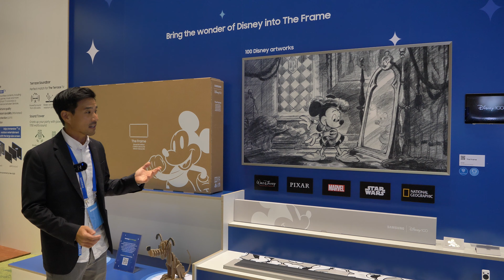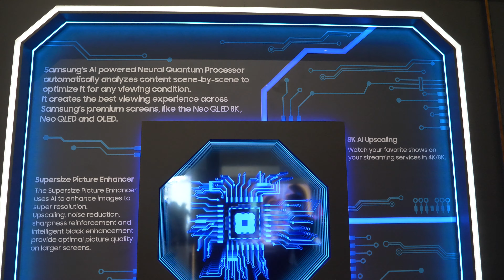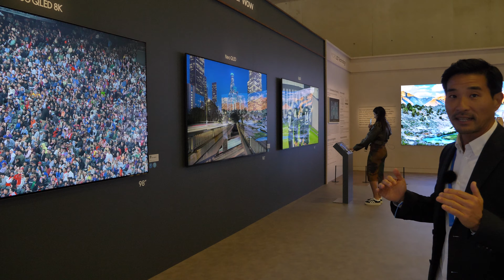Samsung zeigt TV-Neuheiten 2023 auf der IFA (83 Zoll OLED, Micro LED, 98 Zoll TVs, The Frame uvm.)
Sang-Won Byun war so nett und hat uns die TV-Neuheiten 2023 von Samsung im Detail erklärt. Freut euch auf den The Frame Disney100, die OLED TVs jetzt auch in 83 Zoll, NEO QLED-Fernseher in 4K und 8K Auflösung, Micro-LED-Displays uvm.

00:00 The Frame Disney100
01:29 Mattes vs. Glossy Display (The Frame)
02:28 Neo QLED 2023
04:16 98 Zoll XXL-Fernseher
06:00 OLED TV Line-Up inkl. neue 83 Zoll-Größe
08:14 Micro LEDs
09:47 The Freestyle Lifestyle Projektor
10:51 Gaming Hub

Folgt uns!